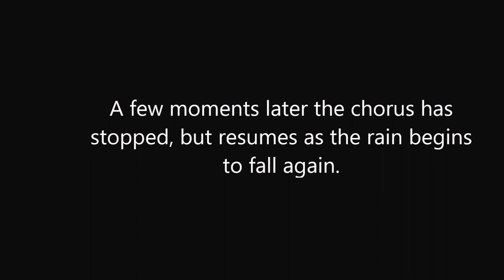New Years Day 2017 Ornate Chorus Frog Tiger Salamander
Ornate Chorus Frogs (Pseudacris ornata) with brief video of submerged Eastern Tiger Salamanders (Ambystoma tigrinum) at a breeding pool in Conecuh National Forest in southern Alabama. Air temperature about 67 F with light rain. Pool had been dry, and filled in previous 24 hours.